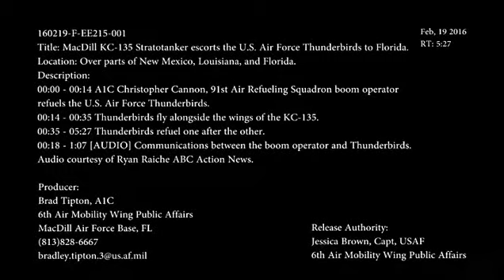MacDill KC 135 Stratotanker Escorts the U S Air Force Thunderbirds to Florida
MacDill KC 135 Stratotanker Escorts the U S  Air Force Thunderbirds to Florida - B-move bundle of a MacDill KC-135 Stratotanker escorting the U.S. Aviation based armed forces Thunderbirds from Nellis AFB to Florida.